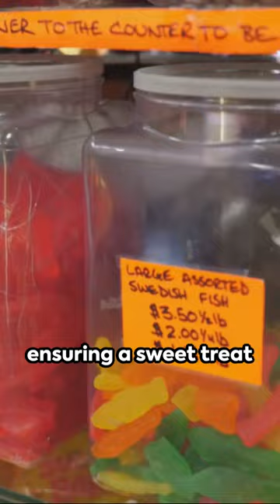Unveiling Candy World: Europe's Best-Kept Sweet Secret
In this captivating video, join us as we embark on an enchanting exploration of Candy World, the largest candy store in Europe, located in Sweden. Immerse yourself in a world of sugary delights as we uncover fascinating facts and unveil the mesmerizing wonders of this candy paradise.

Get ready to satisfy your sweet tooth for knowledge as we reveal the incredible variety of candies, chocolates, and confections this extraordinary store has to offer. From classic treats to unique and rare finds, Candy World is sure to tantalize your taste buds and ignite your sense of adventure.

Whether you're a candy connoisseur or simply looking for a visual feast, this fact-based video is a must-watch. Join us as we navigate through the colorful aisles, uncover hidden gems, and indulge in mouthwatering taste tests.

Indulge your senses and quench your curiosity by watching this captivating video NOW!